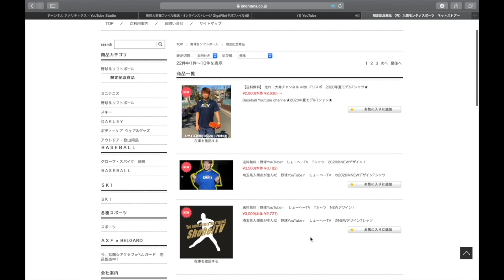【NEWミット型付け】【甲斐モデル】バッセンで160キロを受けまくったら、型はつくのか？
【狭山スポーツセンター】

【今回の動画】
甲斐選手モデルのミットを購入して半年が経ちましたがハタケヤマ特有の硬さにやられてまだ試合では使えなさそうでした、、、
そこで今回は160キロで型付けをしてきました！